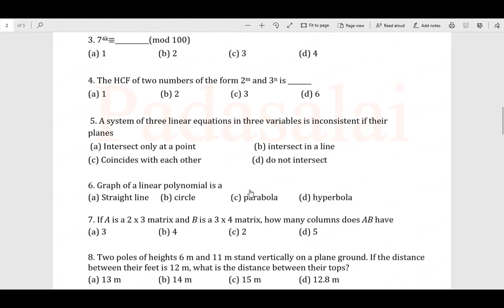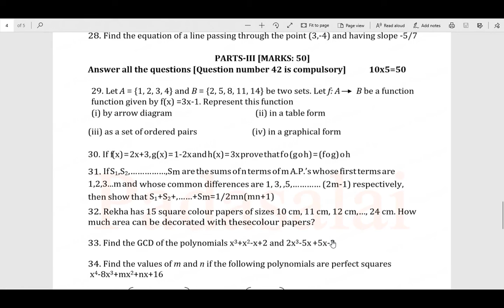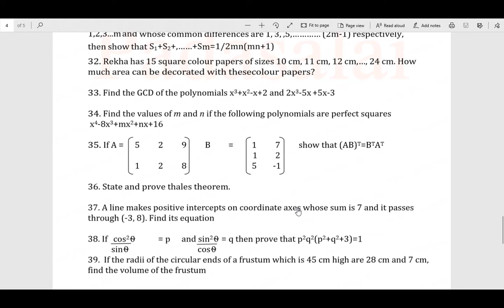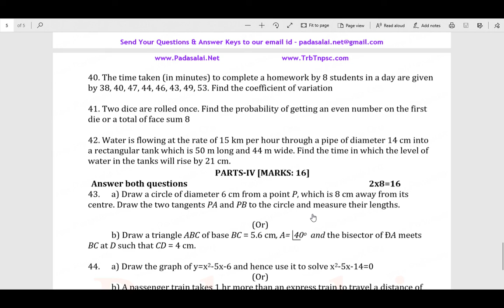10th Std New Syllabus Maths Public Half Yearly Model Exam Question Paper - 5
Hi Students,
Please review the below link. It is very useful to you.